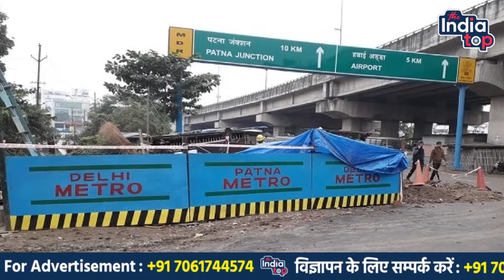एक्शन में उप मुख्यमंत्री तेजस्वी यादव, अधिकारियों की फिर लगाई क्लास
एक्शन में उप मुख्यमंत्री तेजस्वी यादव, अधिकारियों की फिर लगाई क्लास, कहा छठ पूजा में साफ़ सफाई का विशेष रखें ध्यान, नहीं तो होंगी कार्रवाई।